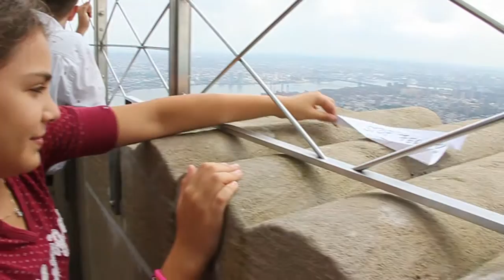Stop Fear Tag 3.09.2011 New York